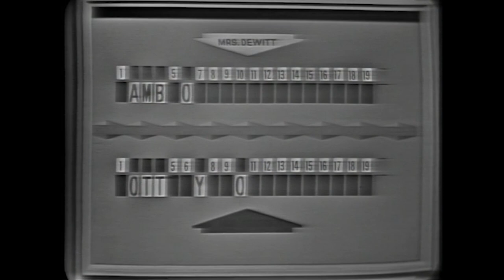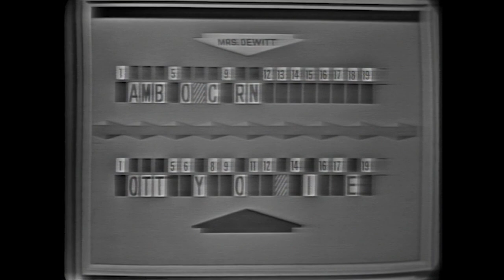BROKE OPEN THE VAULT! 1961 Number Please from Lost and Found! | BUZZR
We've unlocked the door and threw away the key for this special day of BUZZR's 5th annual Lost and Found Sunday, 9/27 starting at 4 PM EST/1 PM PST!

Check out this clip of the 1961 NumberPlease episode NEVER BEFORE SEEN on BUZZR!